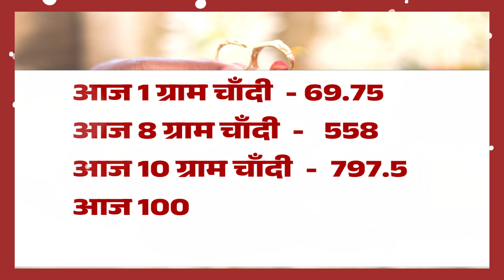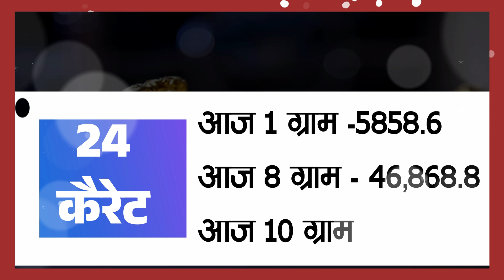21 July 2023, aaj ka sone ka bhav | Gold rate today | Gold Price Today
10 July 2023, aaj ka sone ka bhav | Gold rate today | Gold Price Today | Sone ka bhav, aaj ka bhav

10_July_2023

10_July_2023

10 July gold silver rate,

09 July gold rate,

10_July silver rate,

08 July 2023, aaj ka sone ka bhav | Gold rate today | Gold Price Today | Sone ka bhav Aaj ka

 • Gold price ! सोना...

Search key:

1. Aaj ka sone ka bhav
2. sone ka bhav Aaj ka
3. India Gold Rates
4. Today gold price
5. Today gold rate
6. gold price today
7. gold rate today
8. Delhi mandi bhav
9. up mandi bhav
10. what is the price of gold today ?
11. what is the rate of gold today ?
12.  what is the price of gold silver today ?
13. gold silver rate in India
14. petrol diesel price
15. gold silver rate
16. silver coin price
17. 22 and 24 carat gold rate
18. 22 and 24 carat gold bhav
19. aaj sone or Chandi ka bhav
20. gold news in Hindi
21. sona kab sasta hoga 2021
22. holi tak kya hoga sone ka bhav
23. news in Hindi
24. Aaj ka rate Silver
25. chandi ka bhav
26. 10 gram aaj ka sone ka bhav kitna hai
27. aaj 1 tola sone ka bhav kya hai
28. 1 tola gold price
29. 1 tole sone ka rate
30. 1 tole chandi ka rate

07 July 2023, aaj ka sone ka bhav ||  Gold rate today || Gold price today ||Sone Chandi ka bhav